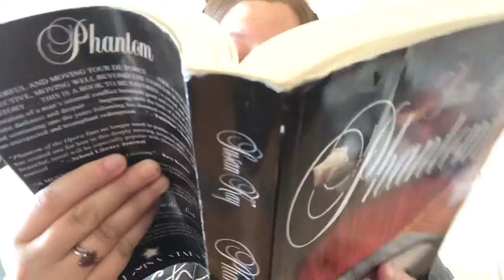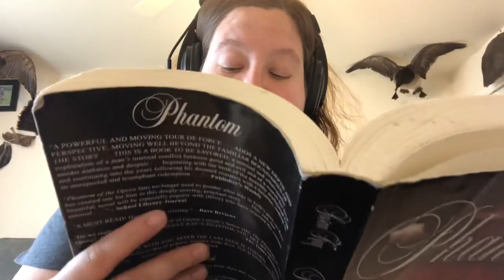Kim reads Phantom (part 33)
In this chapter, Nadir’s son Reza finally has an end to his suffering.